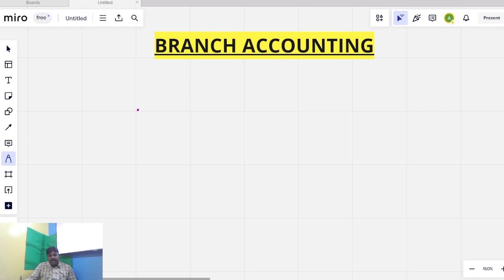BRANCH SYNTHETIC METHOD